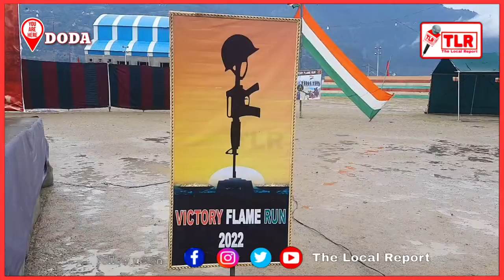Kargil Victory Flame Run Celebration in Doda || Raj Kumar Reports || The Local Report